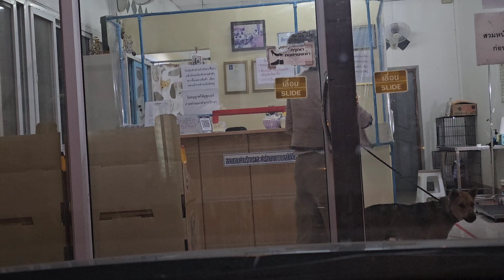ไม่ง่ายแต่จำยอม‼️ ทุลักทุเลเมื่อโดนบังคับไปฉีดยา